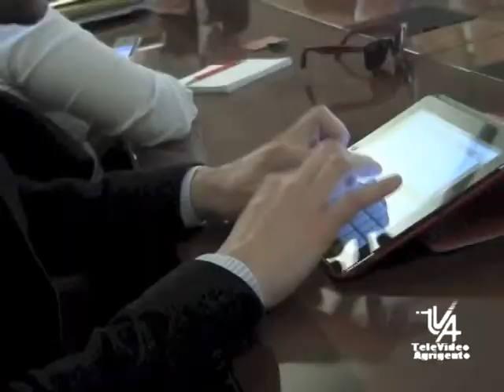Il presidente crocetta parla del bilancio tva 23 aprile